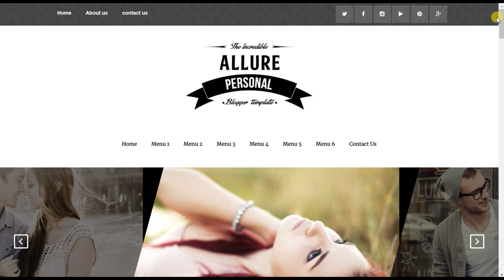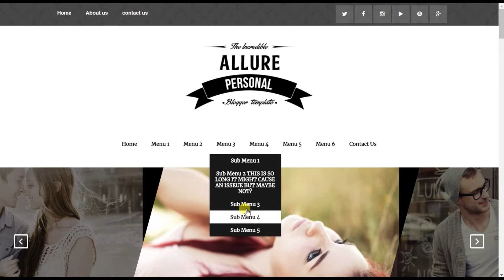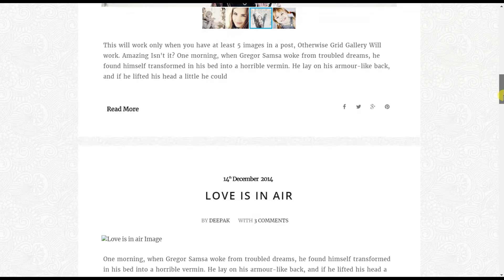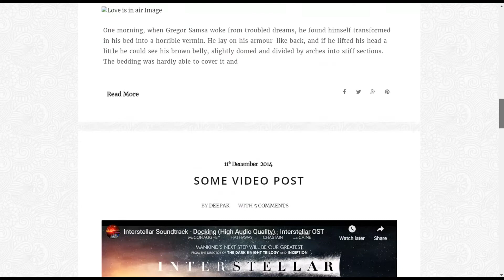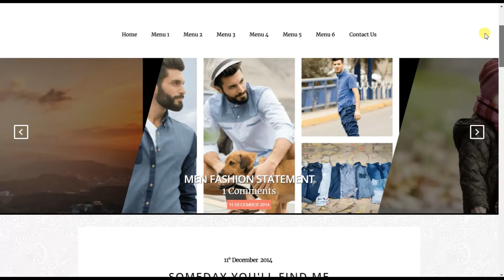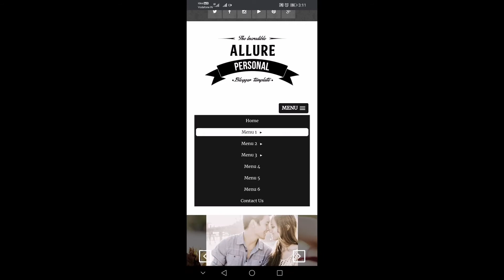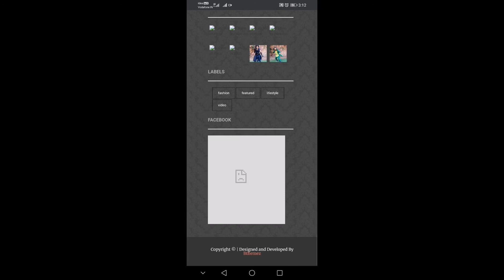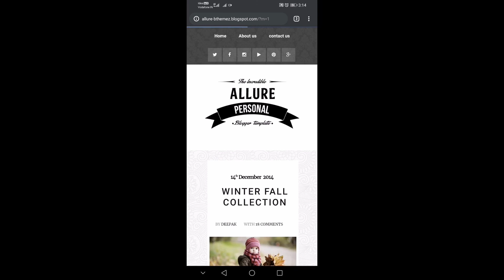Allure (SEO Ready) Blogger Template ll 2020 ll Paid Template For Free ll Blogger ll Online Business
Allure SEO Ready Blogger Template
        Some many people are used free blogger template. so, many problems
get to the website. [EXAMPLE - footer not to set, website slow loading,
ads not showing, SEO problem, menu not set,...]
          So, best blogger template & paid blogger template FREE for you.
download the template and use. earn more money to the blogger.

- 3D Blogger Template

- ADS Ready Blogger Template

- Ecommerce (Shopping) Blogger Template

- One Page Blogger Template

- Audio & Video Blogger Template

- MAGAZINE Blogger Template

- RESPONSIVE Blogger Template

- SEO READY Blogger Template